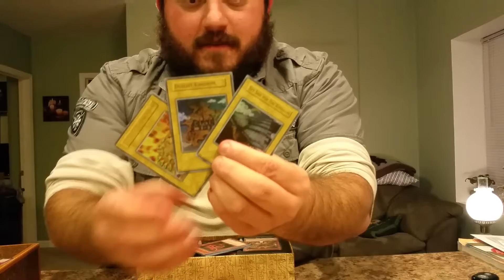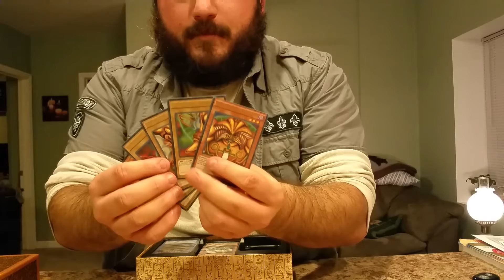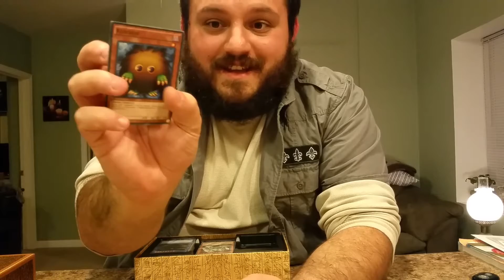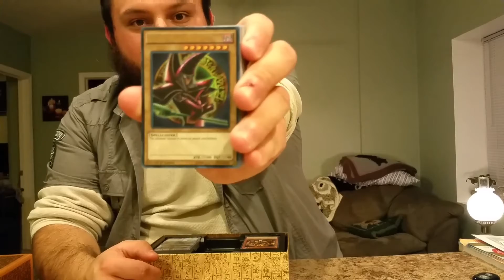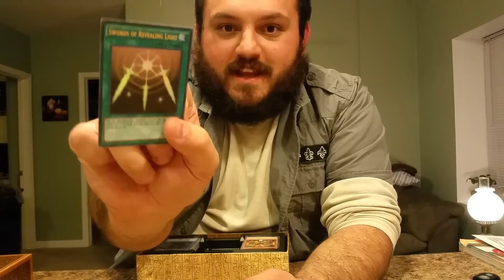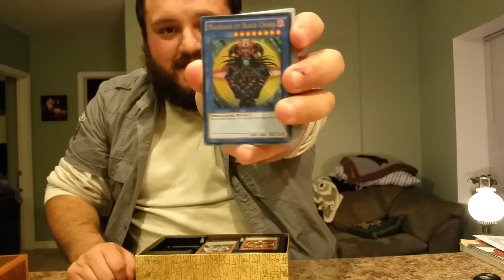YU-GI-OH!!! Yugi's Legendary Decks opening!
CrownTheEric here! And today I  got another unboxing! This was fun for me because YUGIOH was my favorite card game growing besides MTG!

CYA NEXT WEDNESDAY WITH A NEW VIDEO!